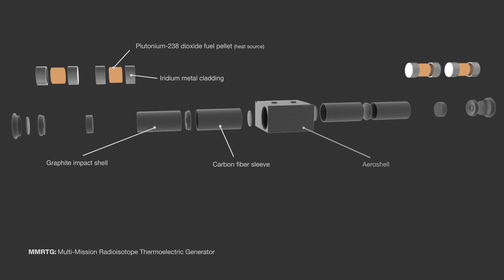MMRTG Pull-apart Animation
This 3D animation shows the main components of the latest generation of nuclear generators used to provide power for some NASA missions that explore the solar system. The MMRTG -- or Multi-Mission Radioisotope Thermoelectric Generator -- is provided to NASA by the Department of Energy. In addition to power for spacecraft, excess heat from the generator can be used to keep spacecraft systems warm enough to complete mission objectives.

While its appearance is slightly different, the basic components of the MMRTG are similar to previous generations of RTGs used by to power NASA spacecraft.

The MMRTG is the power source for NASA's Curiosity Mars rover, which is currently exploring Gale Crater on the Red Planet.

Credit: NASA/DOE